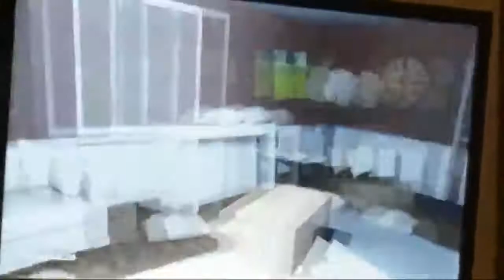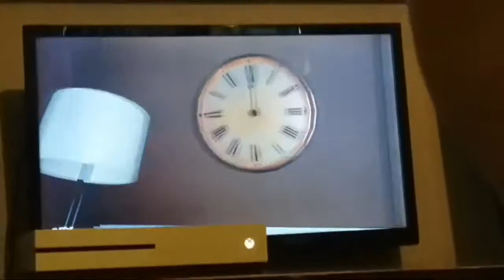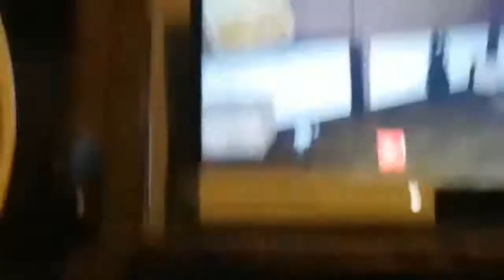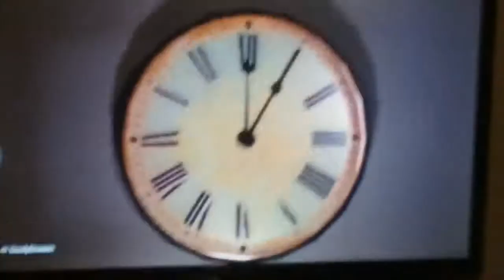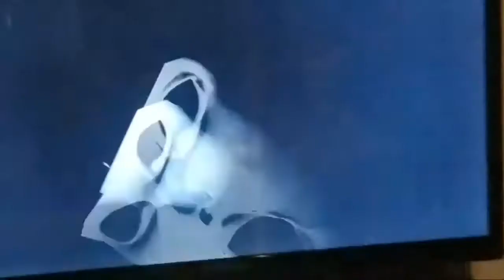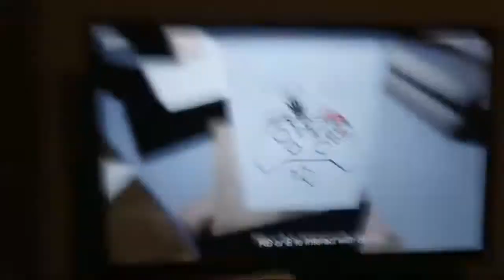Emily Want To Play Jump Scarys